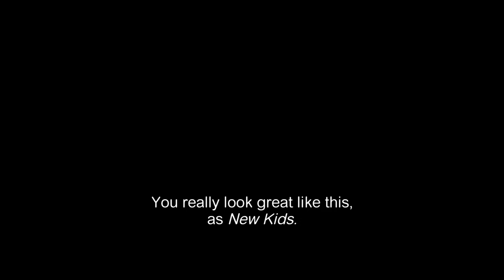Ron Goossens Low Budget Stuntman | Official Trailer (English Subtitles)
The new Steffen & Flip movie!
Ron Goossens Low Budget Stuntman
In theatres NOW!